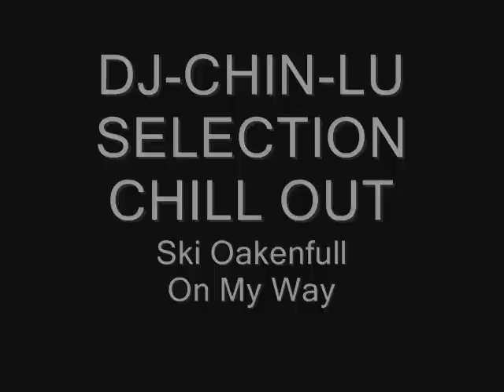DJ-CHIN-LU SELECTION - Ski Oakenfull - On My Way.wmv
PURE CHILL OUT.